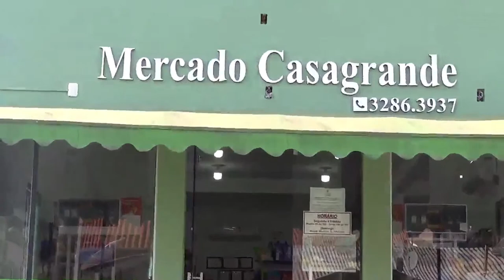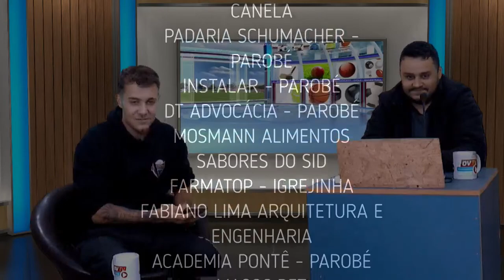OV TV Esportes 24/07/2023